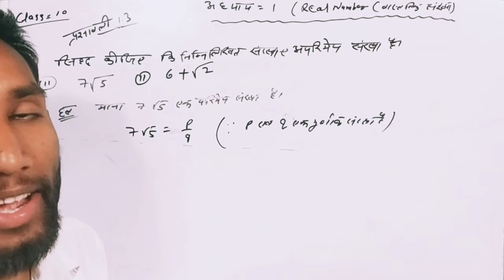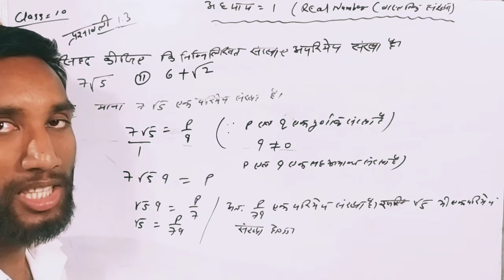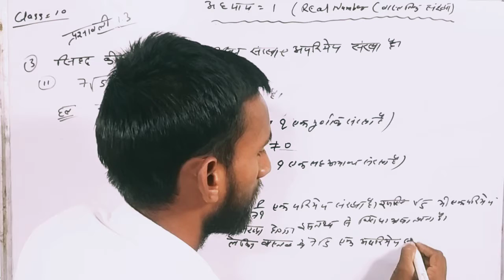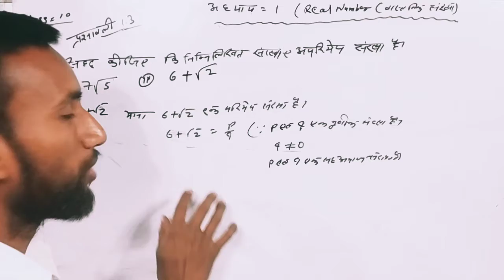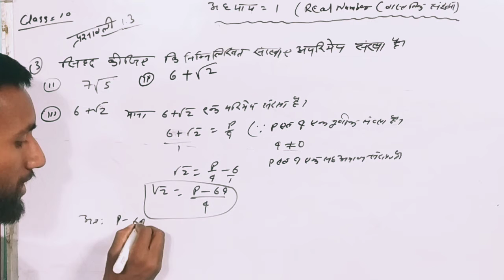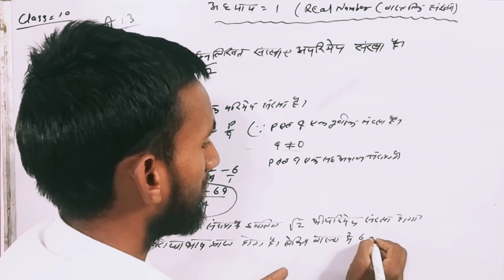class10thmathsNCERT class 10th chapter 1 exercise 1.3 question no 2 Ka 2 and 3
class 10th maths NCERT chapter 1 real number question number 3 ka 2,3